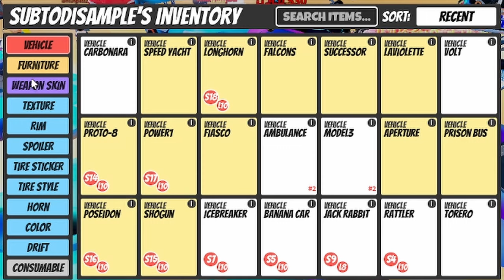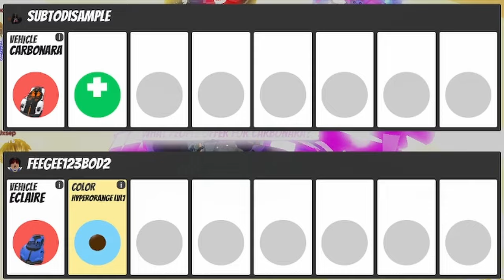What Do People Offer For The Carbonara (Roblox Jailbreak)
In this video I see what people offer for the Carbonara!

My Laptop

What is ROBLOX? ROBLOX is an online virtual playground and workshop, where kids of all ages can safely interact, create, have fun, and learn. It’s unique in that practically everything on ROBLOX is designed and constructed by members of the community. ROBLOX is designed for 8 to 18 year olds, but it is open to people of all ages. Each player starts by choosing an avatar and giving it an identity. They can then explore ROBLOX — interacting with others by chatting, playing games, or collaborating on creative projects. Each player is also given their own piece of undeveloped real estate along with a virtual toolbox with which to design and build anything — be it a navigable skyscraper, a working helicopter, a giant pinball machine, a multiplayer “Capture the Flag” game or some other, yet­to­be­dreamed-up creation. There is no cost for this first plot of virtual land. By participating and by building cool stuff, ROBLOX members can earn specialty badges as well as ROBLOX dollars (“ROBUX”). In turn, they can shop the online catalog to purchase avatar clothing and accessories as well as premium building materials, interactive components, and working mechanisms.roblox jailbreak,jailbreak roblox,roblox jailbreak carbonara,jailbreak carbonara,carbonara roblox jailbreak,roblox jailbreak trading,jailbreak,carbonara jailbreak,roblox jailbreak update,carbonara limited roblox jailbreak,roblox,jailbreak trading,jailbreak carbonara value,carbonara,jailbreak roblox update,jailbreak roblox trading update,jailbreak carbonara worth,jailbreak new update carbonara,jailbreak trading carbonara,how to get jailbreak carbonara,HelloItsVG,What Do People Offer For The Carbonara (Roblox Jailbreak)

Roblox Jailbreak Season 17:
🔥 LIMITED TIME: New Aperture Hypercar! Find it in the small town! 1 Week Only!
🎉 NEW! Earn Daily XP from robbing & arresting! Contracts are now WEEKLY and in most cases save progress!
🎊 NEW Season 17: Europe! With additional cash, safe, and rocket fuel prizes and a supercar!
💥 NEW Max Security Prison! Make your newest escape!

NEW Maximum Security Prison:
* Located within the main Prison
* high-bounty criminals will be sent to this all new building with a cell elevator and laser lockdown room

🎉 New Garage Featured:
* And all players will share the same selection & countdown clock!

Let's travel EUROPE in Jailbreak!
Season 17:
🏰 Level 2: Flags of Europe
👑 Level 3*: London PhoneBooth Sofa
🏰 Level 4: Belgian Waffle!
👑 Level 5*: UK Heritage Rim!
🏰 Level 6: French Croissant Sofa
👑 Level 7*: Euro Cloverleaf
🏰 Level 8: Berlin Graffiti Vehicle Skin
👑 Level 9*: Colors of Italy Wing
🏅 Level 10: The POWER-1
With functioning butterfly doors and supercar speed, you'll travel Europe in no time!

🥈 Top 2%: The Leaning Wing of Pisa

Season 17 CHANGES:
🎊 You'll be able to earn XP from everyday activities including Robbing, Arresting, and Oofing other players! With this, a new "Daily XP Cap". You'll see a new bar inside your XP bar. This dark blue bar signifies how much XP you can collect in a given day. Earn more XP every 24 hours

🔎 Contracts are now a WEEKLY refresh and contribute XP beyond your daily cap! We've also removed contract fail timers and we've added contract progress saving. Plus, everybody now shares the same contracts.

🎁 Win more! You will now be awarded Rocket Fuel, Cash, or Safes in every level in addition to the collectable Item and Vehicle prizes!

🏆 Jailbreak is an award-winning game played over six billion times where you can orchestrate a robbery or stop the criminals before they get away! Team up with friends for even more fun and plan the ultimate raid or heist. What role will you play?

🖥 Programmed by Badcc. @badccvoid
🎨 Designed by asimo3089.  @asimo3089q